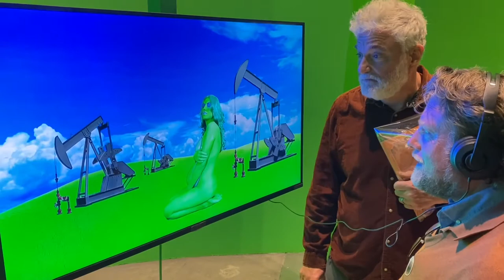fail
We attended the opening night of fail at the Contemporary Art Center in New Orleans the evening of March 12, 2022.

fail was a multimedia group exhibition that brought together works by twenty five artists exploring systemic failures facing our world.

Examples of the works highlighted in our video:

You Used Me Lover Earth (2016). Multimedia (green screen segments)
Agustina Woodgate's Work Out (2019). Installation (Synchronous analog clocks)

The majority of our video featured students interacting with:
Sinisa Kukec's Sympathy for the Stone (2022) exploring violence with stone-throwing at a model of the Webb Space Telescope mirror array.